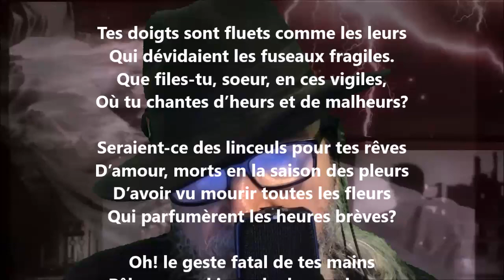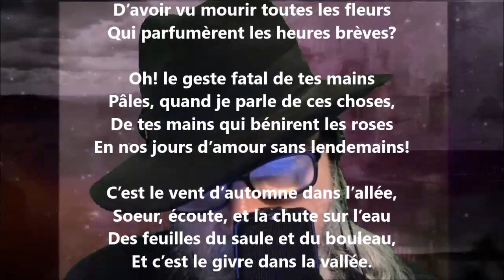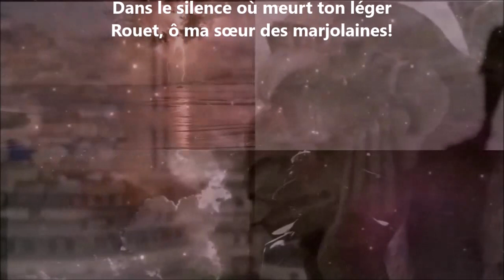Au temps de la mort des marjolaines - Stuart Merrill lu par Yvon Jean